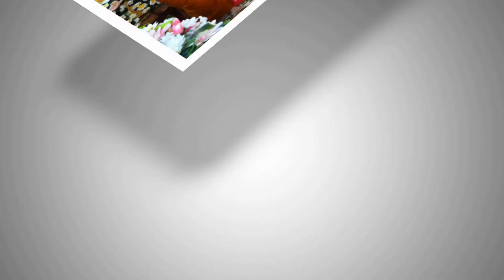เทศนาธรรม พระมหาอภิชัย อภิชโย งานพระปิยทัสสี วัดป่าผาเจริญ จังหวัดเลย ปี 57 ชุด 6